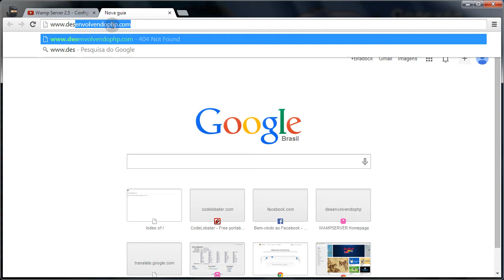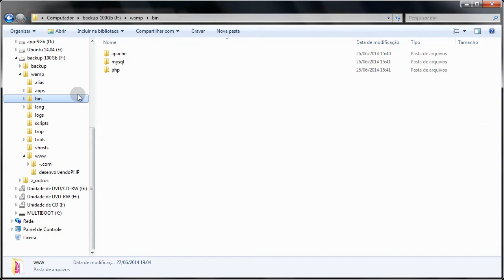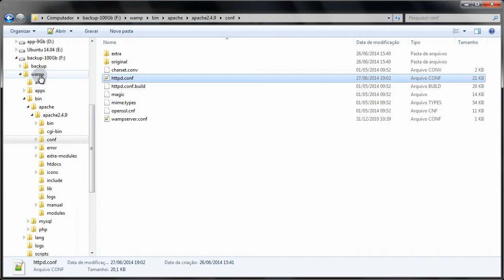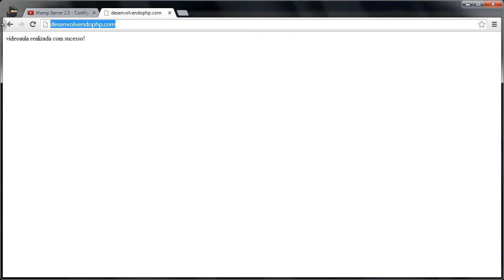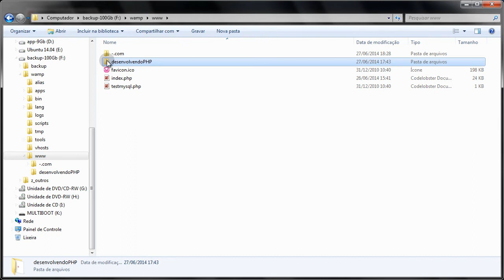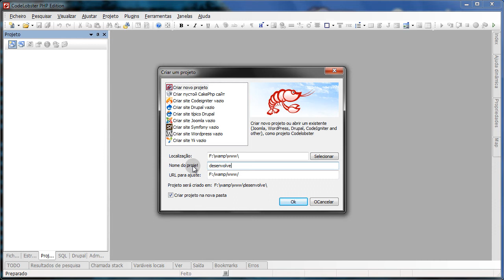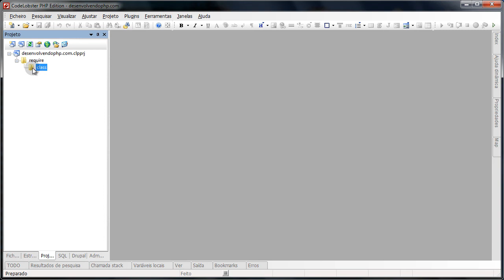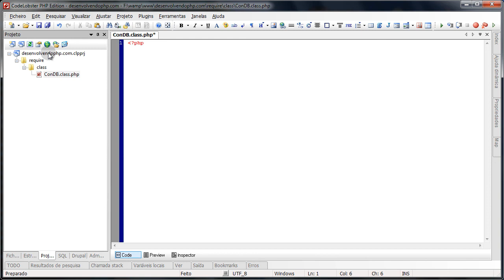#04 - Conexão banco de dados MySQL, Estruturando Dir. & função __autoload - Curso Loja Virtual - PHP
Criando a conexão com o banco de dados MySQL do projeto desenvolvendoPHP, iremos também iniciar a estrutura dos diretórios e utilizar a function __autoload..